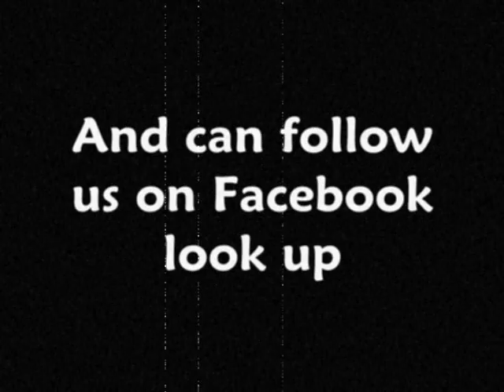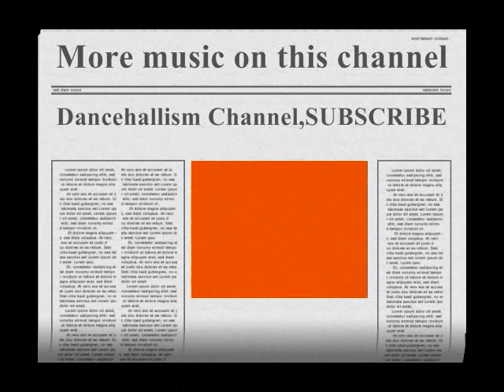Busy Signal-Uniform Bad Boy (Praise Jahovia Riddim)HQ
(24HOURS) and can also NOW FOLLOW US ON FACE BOOK just type DANCEHALLISM CHANNEL. Get update's on shows n SEND REQUESTS.MORE THAN 1000 DANCEHALL&REGGAE MUSIC ON THIS CHANNEL SUBSCRIBE 4 More...SICK HOT HOT MUST Listen.